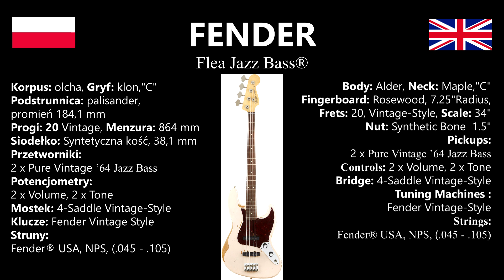Fender: Flea Jazz Bass® vs American Professional Jazz Bass®